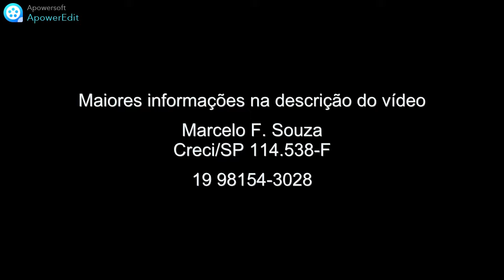Casa Condomínio Residencial Europa | Marcelo F. Souza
CASA TÉRREA A VENDA NO CONDOMÍNIO RESIDENCIAL JARDIM EUROPA EM MOGI GUAÇU-SP

AT: 297,00 m² | AC: 195,00 m² | VALOR: 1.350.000,00

CARACTERÍSTICAS:

- Excelente Projeto arquitetônico;
- Espaço gourmet com churrasqueira a gás;
- Terreno Maior que o padrão do condomínio;
- Quintal;
- Móveis Planejados;
- Sistema de Iluminação moderna;
- Aquecedor Solar;
- Eletrodomésticos embutidos;

CRECI: 114.538-F